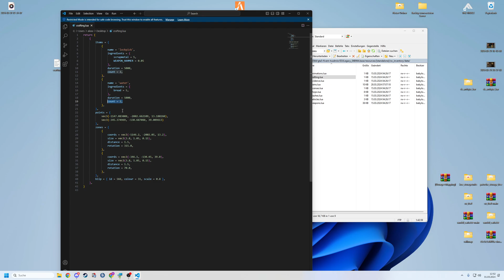FiveM Server Einrichten # 588 // Ox Inventar Werkbank Herstellungsrezepte Hinzufügen // FiveM ESX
🔻🔻🔻𝐖𝐈𝐂𝐇𝐓𝐈𝐆𝐄 𝐈𝐍𝐅𝐎𝐒 // 𝐊𝐋𝐀𝐏𝐏 𝐌𝐈𝐂𝐇 𝐀𝐔𝐒🔻🔻🔻

             🔻🔻🔻𝐈𝐍 𝐃𝐈𝐄𝐒𝐄𝐌 𝐕𝐈𝐃𝐄𝐎 𝐆𝐄𝐙𝐄𝐈𝐆𝐓𝐄 𝐐𝐔𝐄𝐋𝐋𝐄𝐍 🔻🔻🔻

Weitere OX Inventory Tutorials.